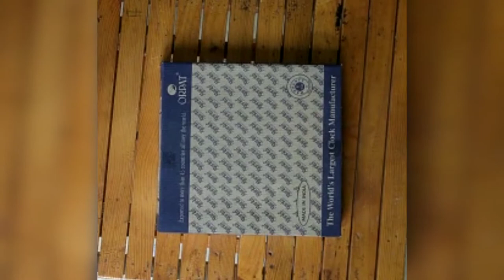Ajanta analog 24cm x 24cm wall clock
Namaste

Asia's Building Material Expo | New Product Launches | Part 1"